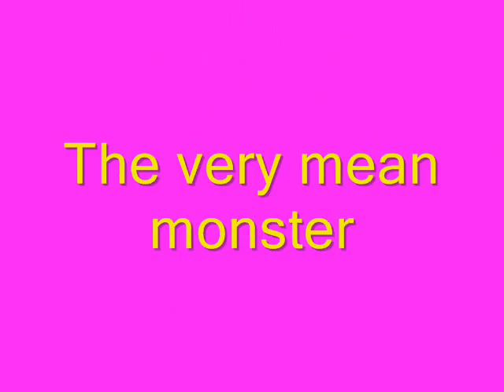The very mean monster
A short animation created by Year 3 pupils on an animation course